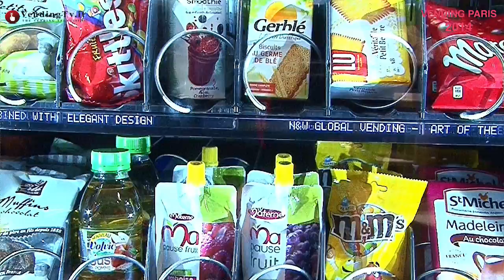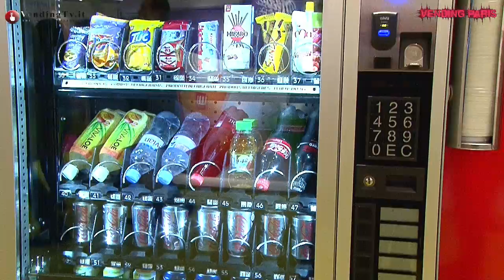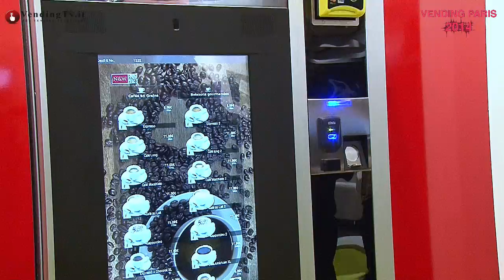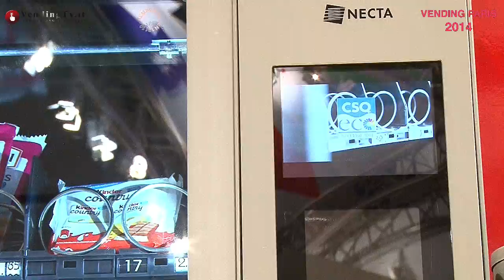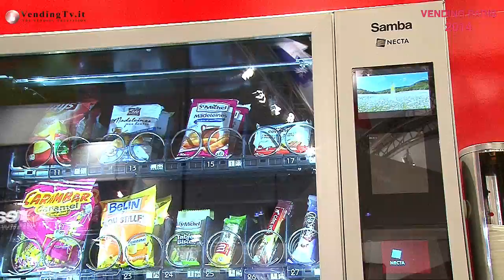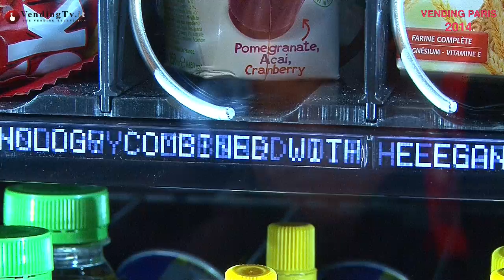Vending TV.it - VENDING PARIS 2014 - Fabio Russo intervista Francesco Frova di N&W Global Vending